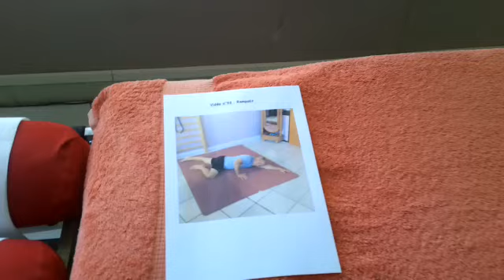Vidéo n°92 : Rampolit.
Voici une posture qui assouplit le bassin (notamment les articulations sacro-iliaques), ainsi que les épaules.
Cette vidéo fait partie des Bed Stretches : vous restaurez votre symétrie au meilleur moment de la journée, celui où vous vous mettez au lit.

Les vidéos associées : n°4 ; n°9 ; n°12 ; n°16 ; n°32 ; n°64 ; n°74 ; n°75.